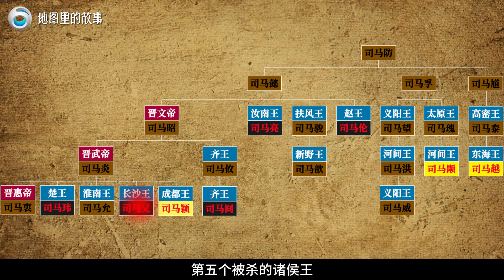【三维地图】朝堂政权轮番更迭，司马氏五位王族接连惨死，皇帝司马衷被劫往长安！【地图里的故事】